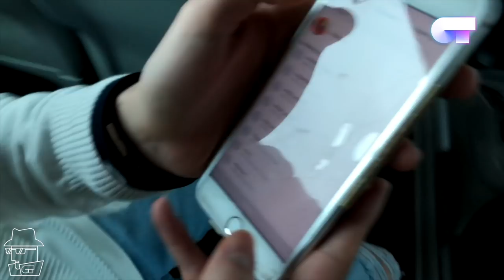¡EXCLUSIVA! El INFILTRADO en BARCELONA | OT 2017